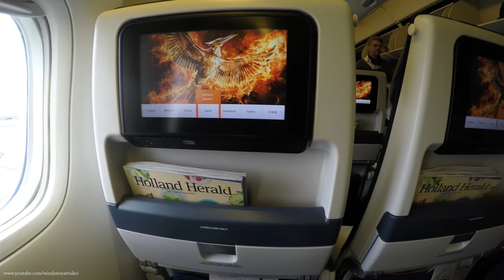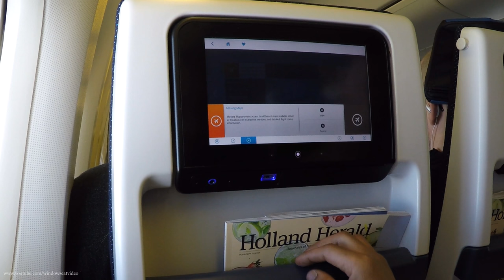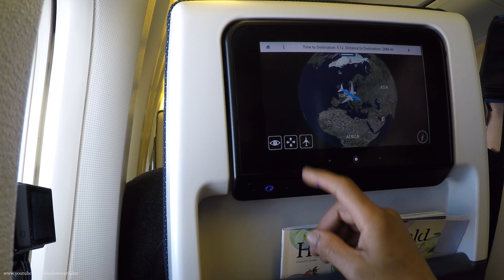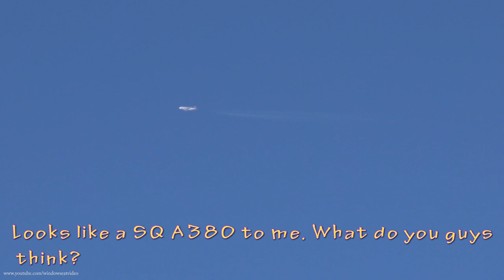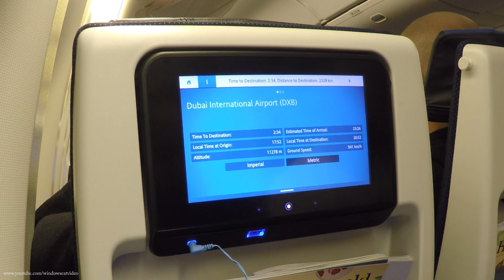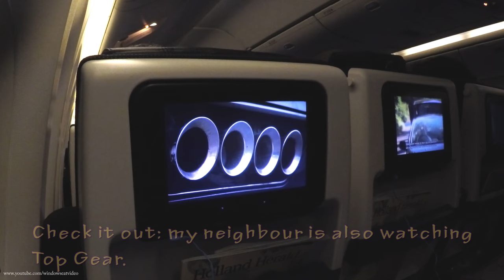KLM Boeing 777 Economy Class Amsterdam To Dubai | Flight Report [4k]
Join me on my trip from Amsterdam to Dubai on KLM's Boeing 777-200 Economy Class. Best viewed in 4K.

FAQ:
- GoPro Hero 4 Black Edition, iPhone 6S and Sony FDR AX-33.
What mounts do you use?
- I use a HAMA suction cup with tripod adapter.